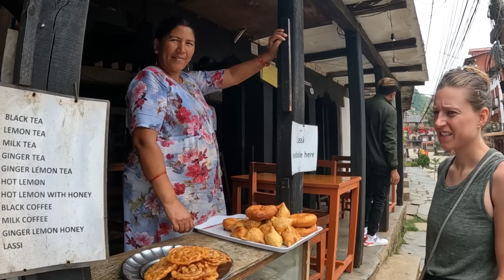We COULDN'T BELIEVE This Village Life Hospitality! Ramkot, Bandipur, Nepal 🇳🇵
In today's episode, we walk from bandipur to a little village about 2hours away called Ramkot. What an experience to see how people actually lived within this place with 500 villagers.

Revolut: @glenc